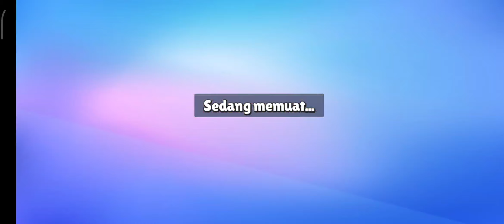Gameplay Walkthrough Stumble Guys: Multiplayer Royale ( Android, iOS ) #3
Gameplay Walkthrough Stumble Guys: Multiplayer Royale ( Android, iOS )

Fun Features